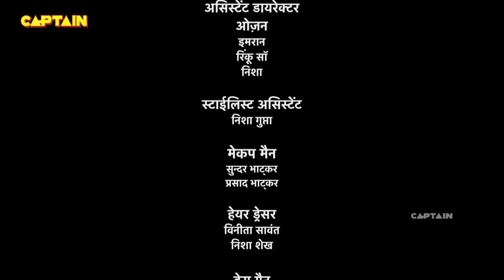विवान कर पायेगा काल का सामना | Baalveer Returns | Ep 349 | Full Episode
Episode. 349